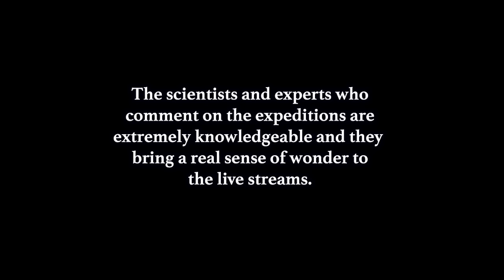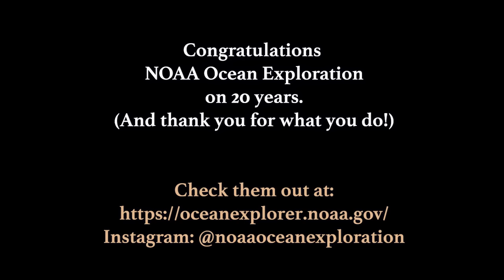True Facts: Lurking in the Deep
More links to NOAA Ocean Exploration:
Follow them, they are amazing!!!